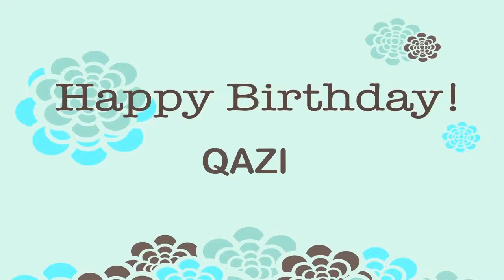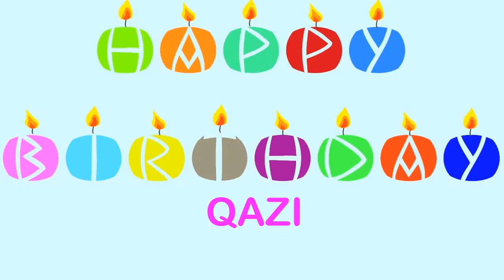Qazi Wishes & Mensajes - Happy Birthday